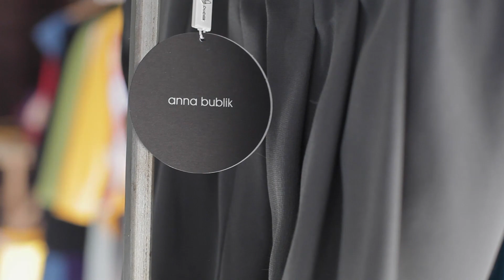anna bublik look book 2015